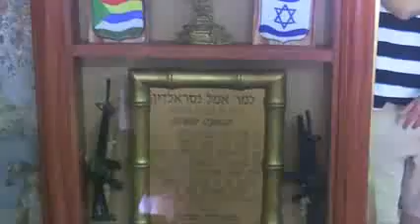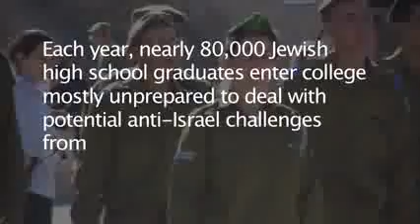The Unexpected Soldier - IDF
IDF - Israel the Desire to Serve

 on Sat Jul 22 02:59:02 EDT 2017